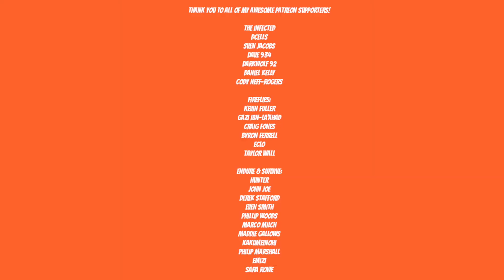HORIZON FORBIDDEN WEST GAMEPLAY - THE EMBASSY - PART 12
Join Aloy as she braves the Forbidden West, a deadly frontier that conceals mysterious new threats. Explore distant lands, fight bigger and more awe-inspiring machines, and encounter astonishing new tribes as you return to the far-future, post-apocalyptic world of Horizon.

Artist: DEgITx
Song: Grim Reaper (feat. Matty M.)
DEgITx
Matty M.